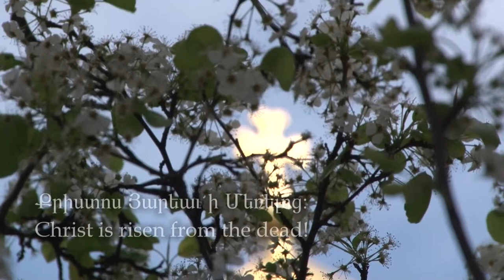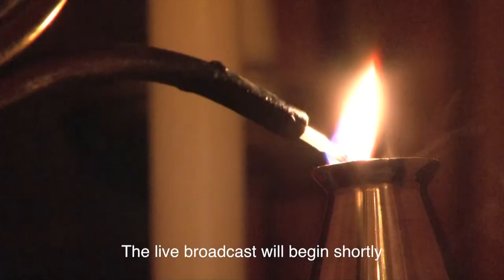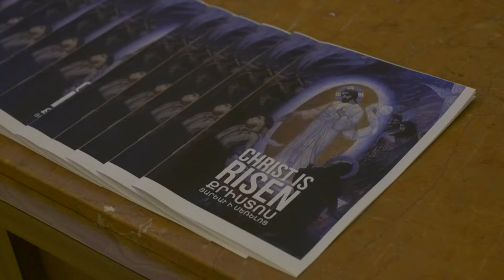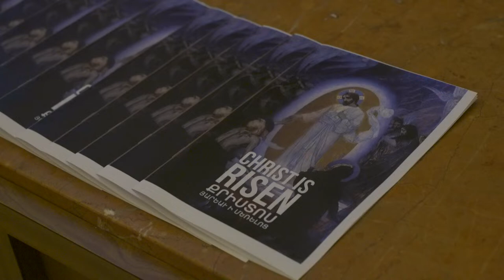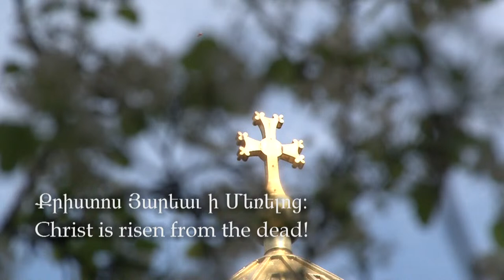Easter Divine Liturgy at St. Vartan Armenian Cathedral in NYC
Easter is the central holy day of the Christian calendar, and commemorates the discovery of Christ’s empty tomb and the news of His glorious Resurrection.

Bishop Mesrop Parsamyan, the Primate of the Eastern Diocese of the Armenian Church of America, celebrates the Easter Divine Liturgy in the sanctuary of St. Vartan Armenian Cathedral in New York, on Sunday, March 31, 2024.